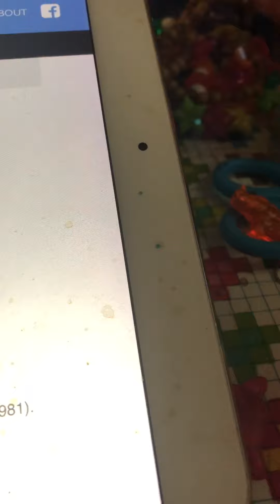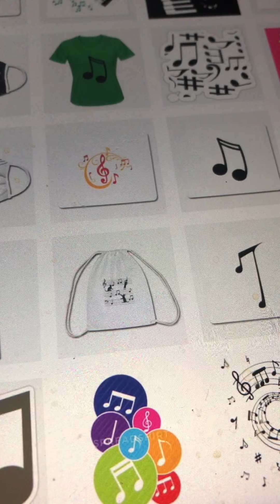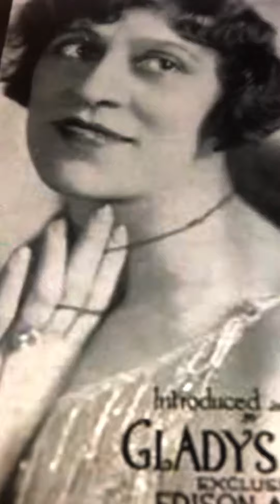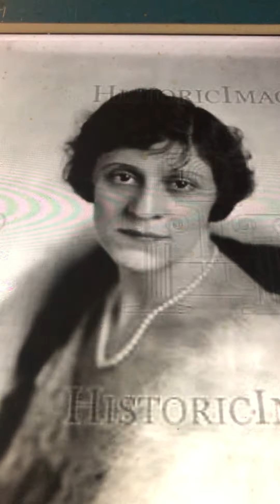Put me in my little bed Gladys Rice and chorus 1918